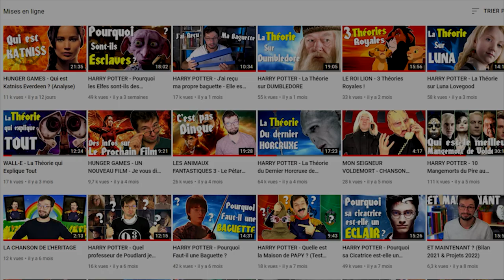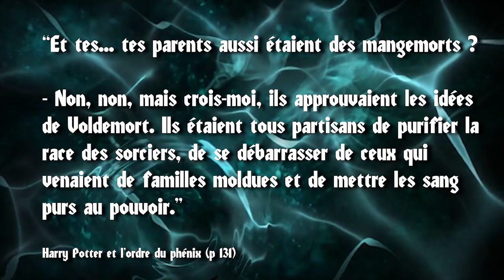HARRY POTTER - La Face Cachée de Sirius Black !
Qui est vraiment Sirius Black ? Quel rôle a-t-il joué dans l'histoire de Harry Potter ? Découvrons ça ensemble !

=== ME CONTACTER ===